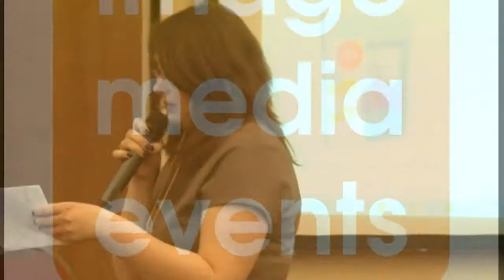Ирина Бахтина: PR в кризисный период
15 апреля 2014 года в Москве прошла конференция "Эффективная пресс-служба".

Представляем вам фрагмент выступления директора по корпоративным отношениям "Unilever Россия, Ближний Восток, Северная Африка, Турция и Израиль (RUB NAMET)" Ирины Бахтиной, где она рассказывает о критериях эффективности работы пресс-службы, а также о работе отделов PR в кризисный период компании.